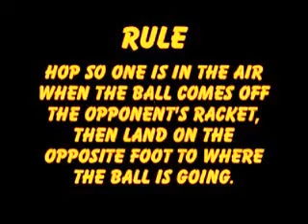Tommy Haas Split Step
The 2005 NORCAL USPTA Conference had a seminar called, "A Fundamental Sequence to Movement," that showed in great detail very special times during a movement. These key frames include: 1) when the last foot comes off the ground, 2) when the player determines the ball direction, and 3) which foot lands on the court first. This video show both a front and rear view of a player.